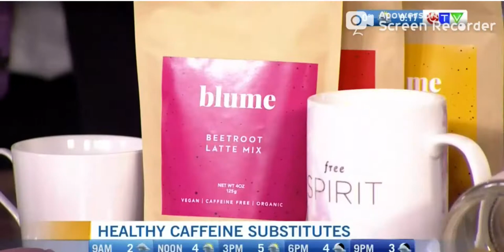Healthy Coffee Alternatives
From beetroot to turmeric, nutritionist Alyssa Bauman shows us healthy alternatives to your morning coffee.